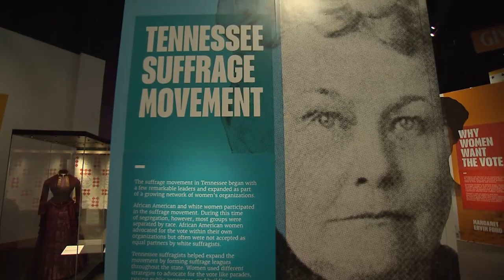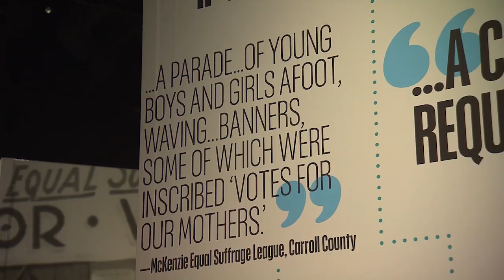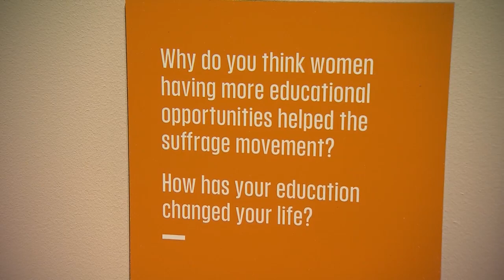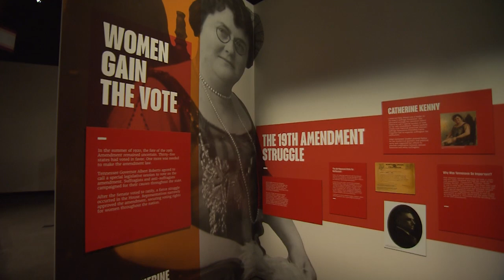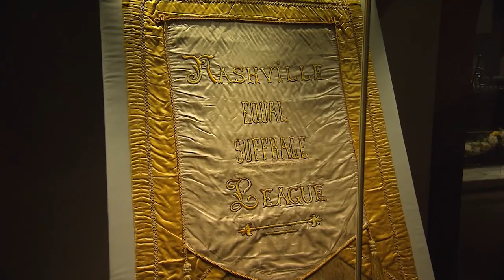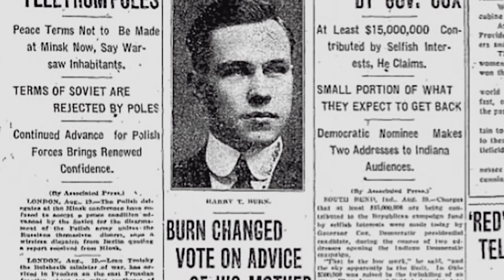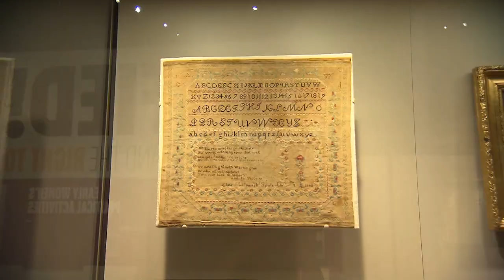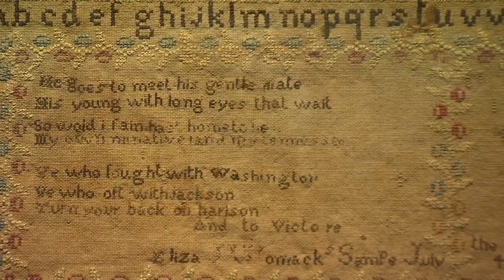Ratified! | Tennessee Crossroads | 3412.1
Travel with Tennessee Crossroads to the State Museum. One hundred years ago, Tennessee became the 36th state to ratify the 19th Amendment, making women’s right to vote legal in the United States. Laura Faber takes us to the Tennessee State Museum – where we find that the decision came down to a letter from a state lawmaker’s mother.​ Brought to you by Nashville Public Television.